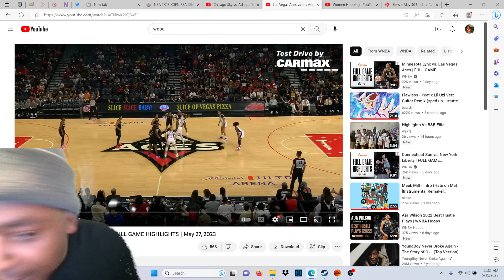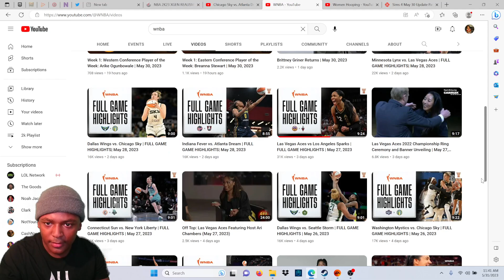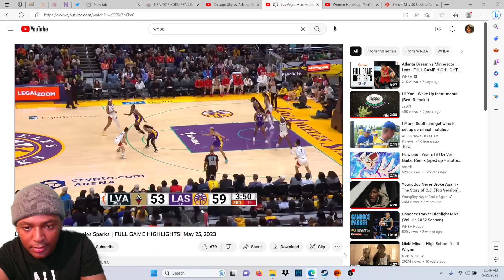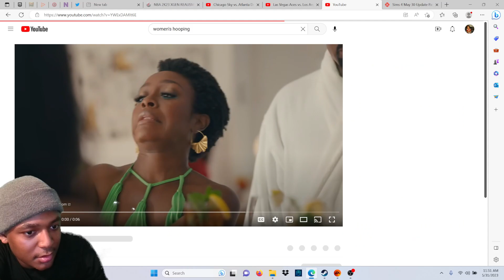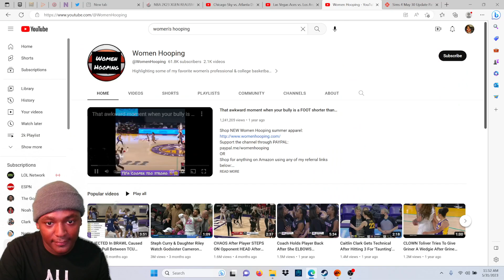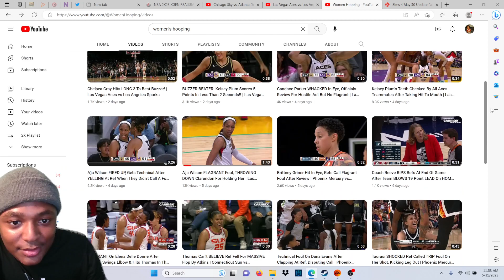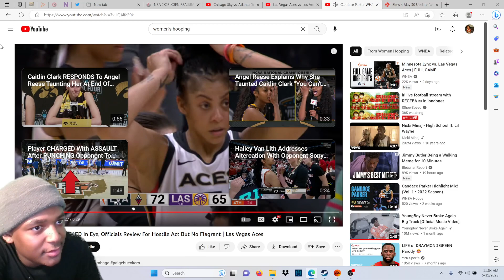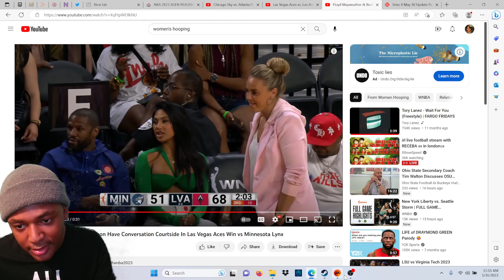HoodieDre Reacts To Los Angeles Sparks Vs Las Vegas Aces Full Game Highlights